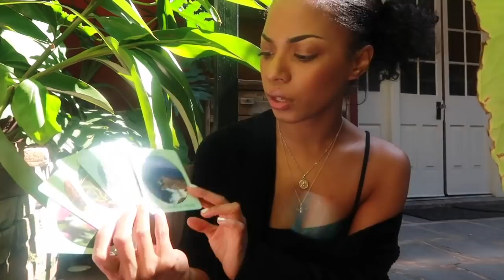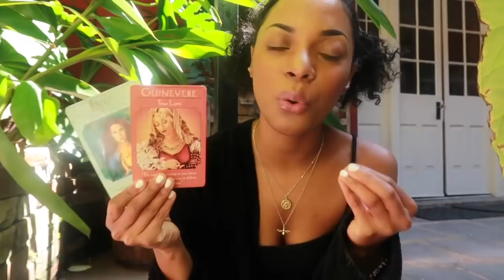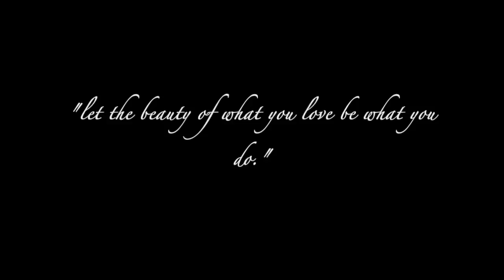ROMANCE & SIMPLICITY BLOOM || LIBRA FULL MOON || BEHATILIFE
KISS- Keep it simple, sweetheart! Libra Full Moon message for all signs. Enjoy, my love.
xoxo,
Jess

2037 Chestnut St  #2034
Philadelphia, PA 19103
Attn: Jessica